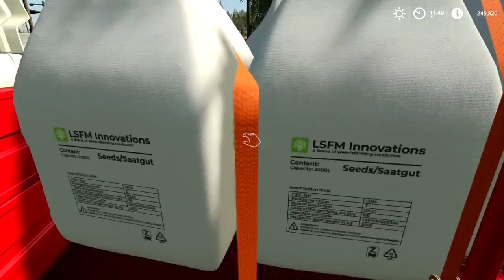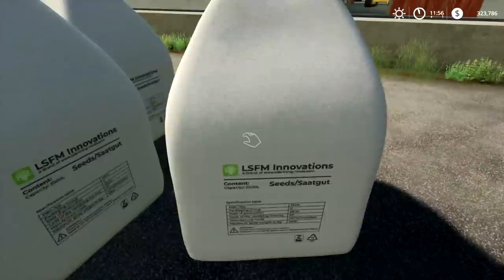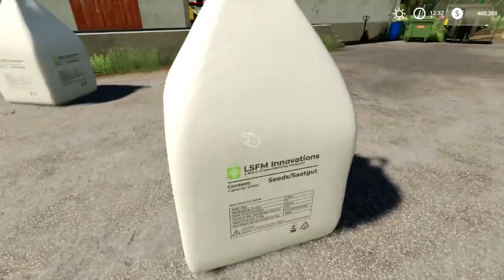Making & selling seeds easily with new trailers | Hof Bergmann | Farming simulator 19 | ep #25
Welcome back to the Hof Bergmann Farm Timelapse. First we go to the store to buy a new trailer and also an ingredient for making seeds. With the new trailer, we can easily load different ingredients to the height. After the seeds are prepared, we fill them to big bags and deliver them to the point of sale.

Vicetone feat. Meron - Walk Thru Fire

Darren Styles & Stonebank feat. EMEL - Sky Is Falling

Pegboard Nerds feat. Jonny Rose - Downhearted

Vindata - Good 4 Me

Project 46 feat. Shantee - Signs

NERVO & Rich Edwards feat. Timmy Trumpet - Anywhere You Go (Rich Edwards Remix)